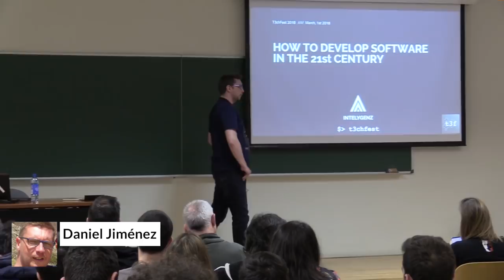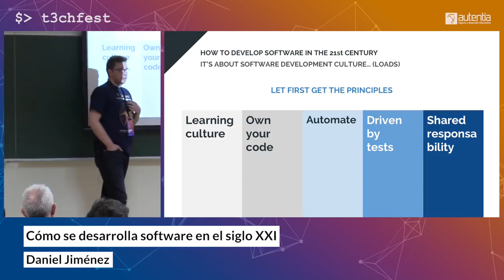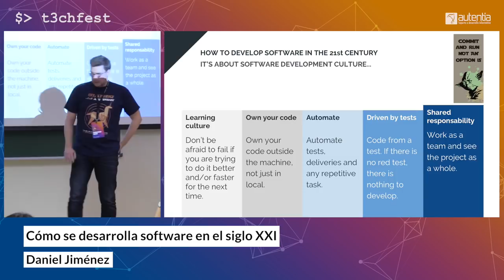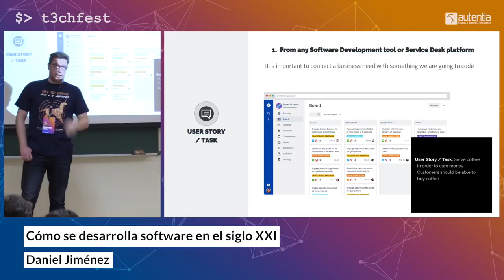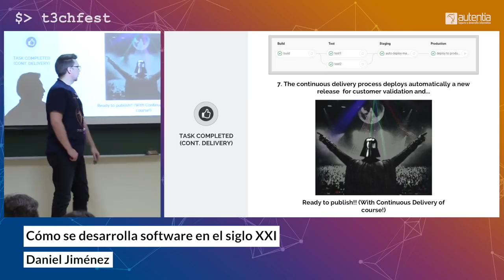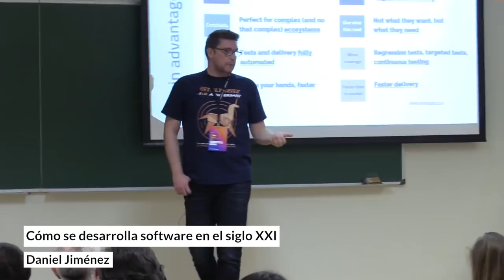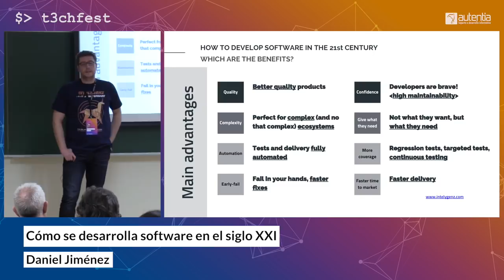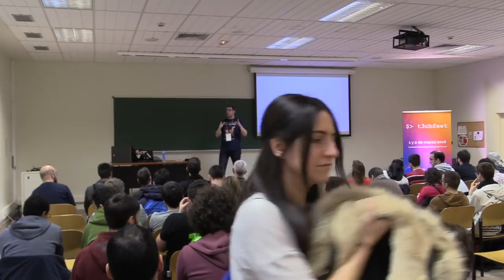Cómo se desarrolla software en el siglo XXI - Daniel Jiménez | T3chFest 2018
Daniel Jimenez nos presenta las técnicas de desarrollo de software que han nacido y evolucionado en el corazón de Silicon Valley durante los últimos 10 años y que todo buen desarrollador actual debe dominar. Conceptos como DevOps, la integración y el despliegue continuos, automatización, fallo-temprano, desarrollo dirigido por pruebas, son la base del desarrollo moderno de software.